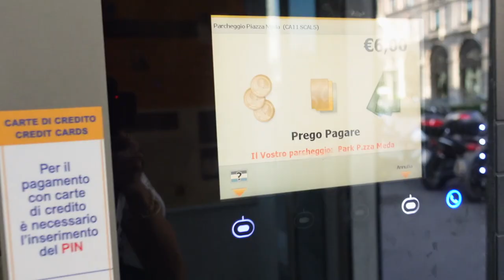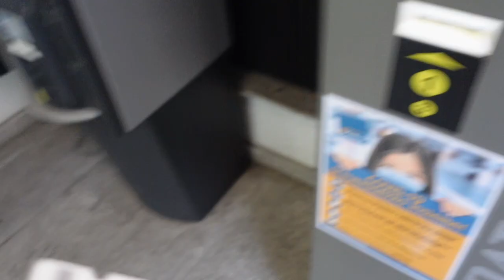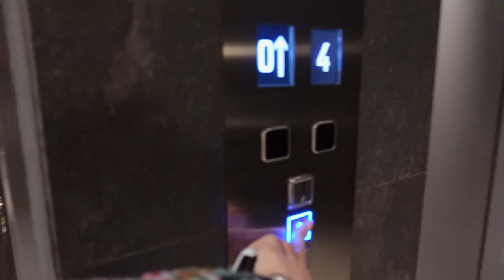Milan Diaries ✨ NEW Polene Bag Unboxing & Review , Sephora Haul, Shopping & Food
Hi guys! Spend few days with me living in Milan, I went shopping first time after lockdown, went to rooftop cafe and I'm showing you a mini Sephora haul. Plus A NEW handbag unboxing! 👜

❏ MENTIONED & WEARING  ❏